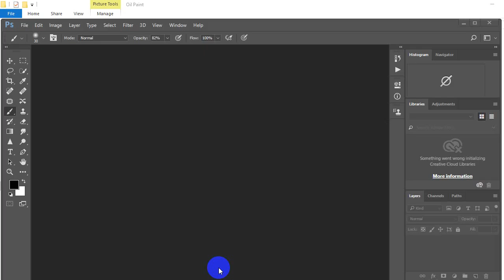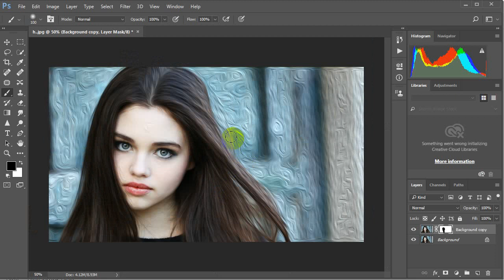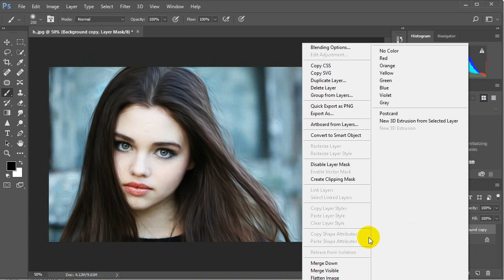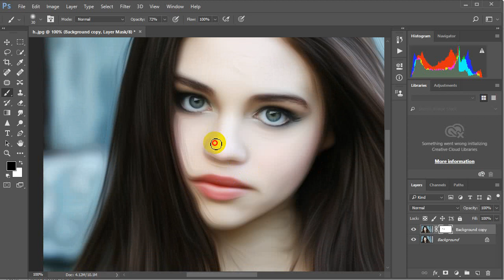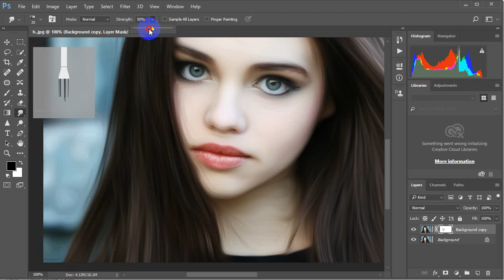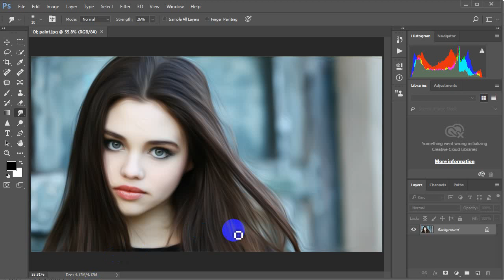How to Create Oil Paint Effect in Adobe Photoshop cc 2017 | Full Tutorial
Today I am going to share with you how to make oil paint effect in adobe photoshop cc 2017.
just watch the video full and try to create your own oil paint effect.

How to make oil paint.
How to create oil paint.
Photoshop Tutorial,
Photo manipulation,
photo effects,
how to use oil paint in adobe photoshop cc 2017,